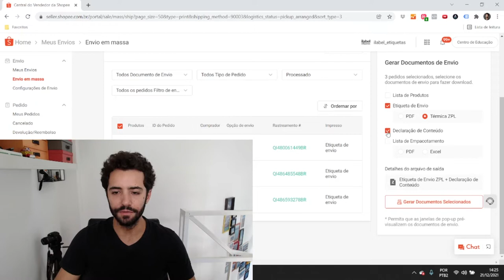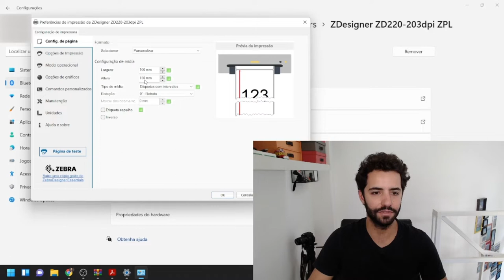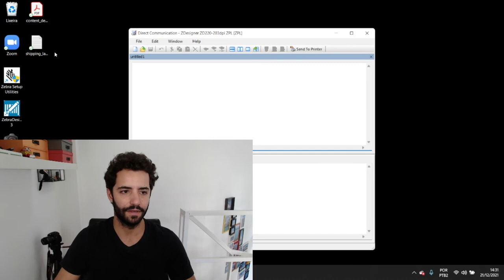Como imprimir etiqueta de declaração de conteúdo diretamente da Shopee na impressora térmica Zebra